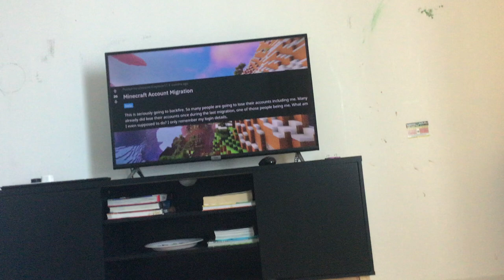WION gets a new notification.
Do you know what this means?